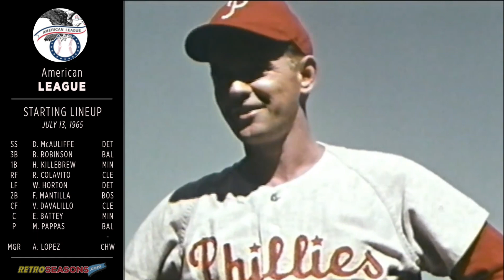1965 MLB All Star Game Highlight Film WILLIE MAYS and Juan Marichal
The 1965 MLB All-Star Game took place at Metropolitan Stadium in Minnesota. The game showcased the outstanding performances of notable players like Willie Mays, who hit a home run, and Juan Marichal, who pitched three scoreless innings. The National League's win marked their fourth consecutive victory in the All-Star Game series, highlighting their dominance during that era.

Highlights
0:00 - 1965 All-Star Game Highlights
0:42 - Meet the starting lineup
2:31 - Pre-game Ceremonies
3:20 - Game Begins - Mays goes deep
5:19 - 2nd Inning - Stargell vs Mudcat Grant
6:05 - 3rd Inning - Pete Rose
7:06 - 4th Inning - Colavito RBI
8:47 - 5th Inning - McAuliffe sends Mays to the fence
11:07 - 6th Inning - Koufax dominates
11:24 - 7th Inning - Aaron, Mays and Clemente
13:35 - 8th Inning - Bob Gibson
13:50 - 9th Inning - Clemente error